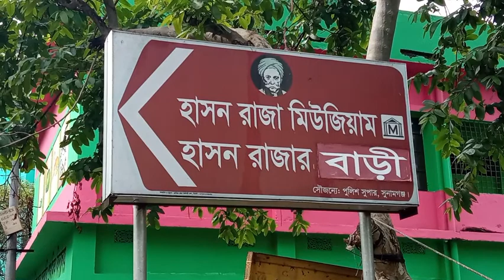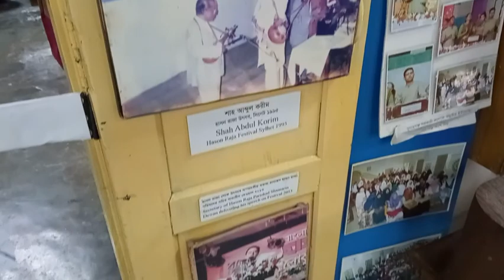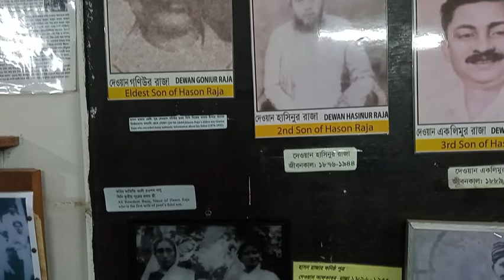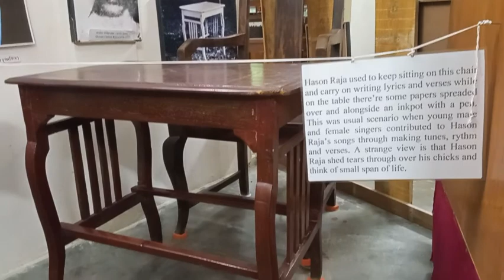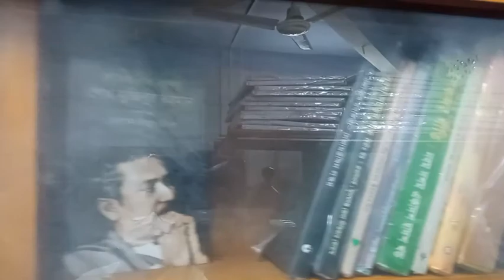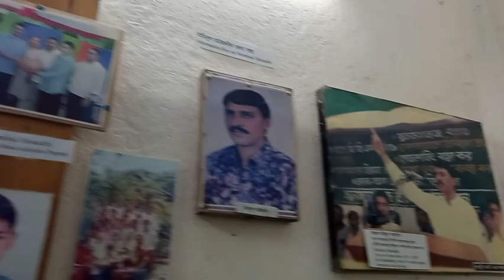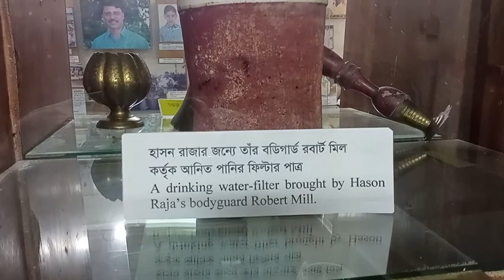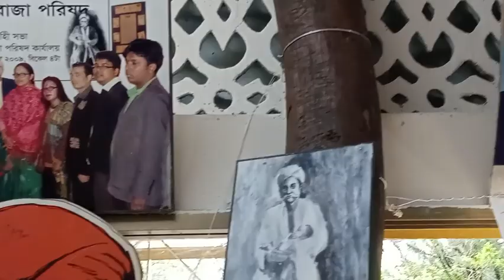হাসন রাজা জাদুঘর | সুনামগঞ্জ, সিলেট | Hason Raja Museum, Sunamgonj, Sylhet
Hason Raja died on 6 December 1922. Two museums were established in his name in two places. One, Hason Raja Museum sponsored by "Hason Raja Museum Trust" at Sunamganj at his birthplace, Lokkonshri, Sunamganj, and another, Museum of Rajas' at RajaKunjo, Sylhet, sponsored by "Educationist Dewan Talibur Raja Trust".  In this video, we will see the Museum in his birthplace managed by his grandson.

Raja was born on 21 December 1854 in Lakshmansree, now Sunamganj to a Bengali Muslim zamindar family. His father was Dewan Ali Raja, the grandson of Birendraram Singhdev (later converted from Hinduism to Islam and renamed as Dewan Raja Babu Khan). Hason Raja's mother was Hurmat Jahan Bibi, the last and fifth wife of Dewan Ali Raja Chowdhury of Kauriya. Hurmat was previously a widow after the death of her former husband, Muhammad Asim Chowdhury. Hason Raja spent most of his childhood in Lakshmansree with his mother.